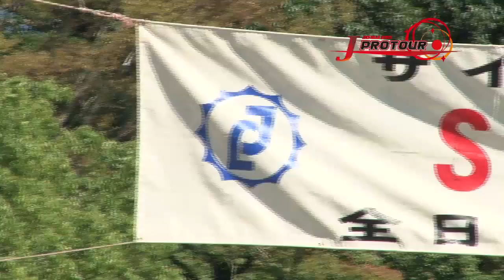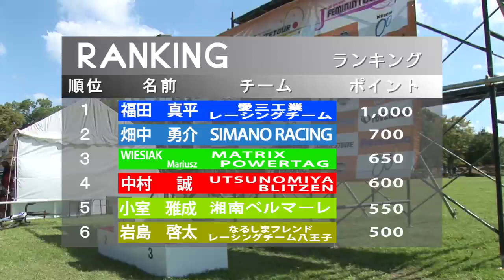2011JプロツアーJBCF 加東ロードレース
2011JプロツアーJBCF 加東ロードレースのダイジェスト映像